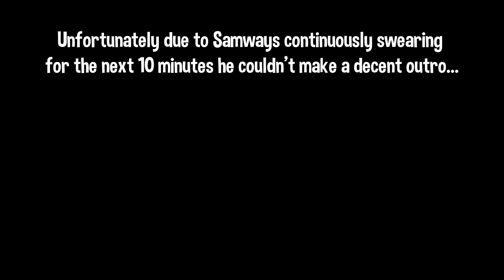I'M ALREADY STRESSED!! | GETTING OVER IT - PART 1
Hello and welcome to Getting Over It!! Which might possibly be the most stressful game I have ever played! My goal is to find out what the secret is at the top of the mountain but of course...this means getting over some very annoying obstacles...while remaining calm...VERY calm...

Be sure to leave a comment suggesting any games you'd like me to play!!

MUSICA!!

And as always please respect each other in the comments section